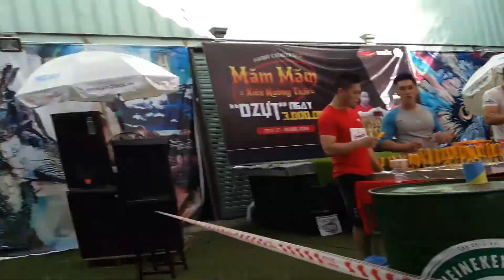[Foody] Cuộc thi ăn thịt nướng tại Rubik Zoo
Fancam :))